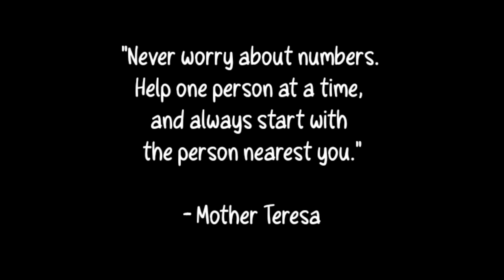DAHIL KAYA SA ISSUE/// KUYA VAL SUMUGOD SA LINGAP CENTER 143/HINDI KO INAASAHAN !kalingaprab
! ! ! GCASH ! ! !